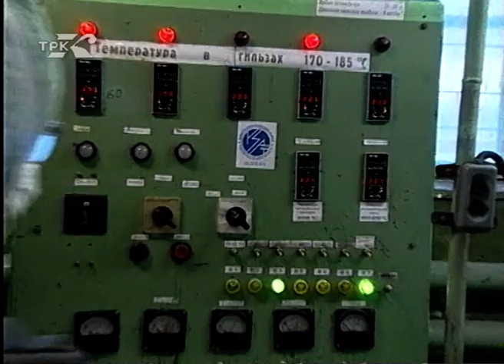"Будни" 15 января 1999 г. (архив ГТРК Комсомольск, 1999 год)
Информационный выпуск "Будни" за 15 января 1999 года. Ведущая Елена Щербакова. Сюжеты:
0:19 - о рекламе российских товаров (Е.Щербакова);
3:55 - очистка улиц Амурска от снега (Л.Машкова);
4:41 - "подарки" для ООО "Ресурс", занимающегося разработкой барогипсового хранилища (Е.Щербакова);
6:28 - первые домовые комитеты (Л.Машкова);
9:50 - артисты в гостях у воспитанников коррекционной школы-интерната №3 (Л.Машкова)
12:21 - матчи первенства России по хоккею с мячом (К.Финкельсон)